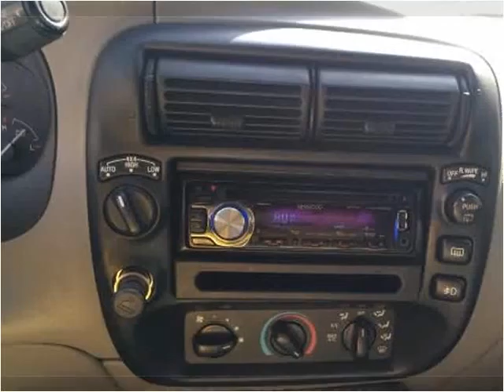1999 Ford Explorer Used Cars Paterson NJ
This 1999 Ford Explorer is available from Harrek Auto Sales.